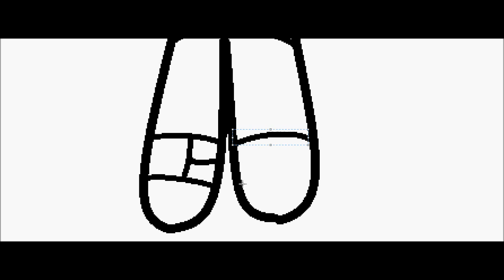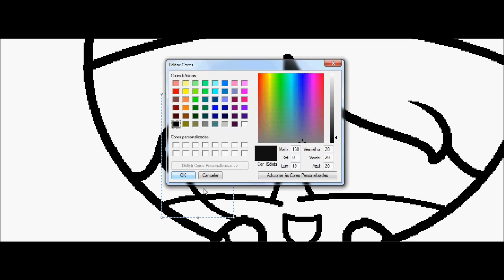Im Back- Speedpaint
Ok Este Es Mi Primer Speedpaint Espero Que Les Guste